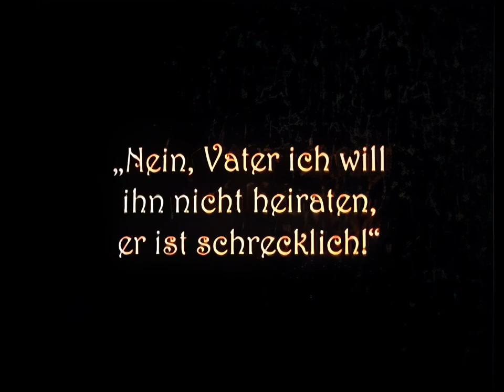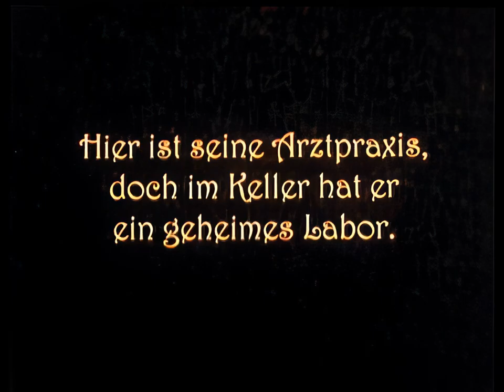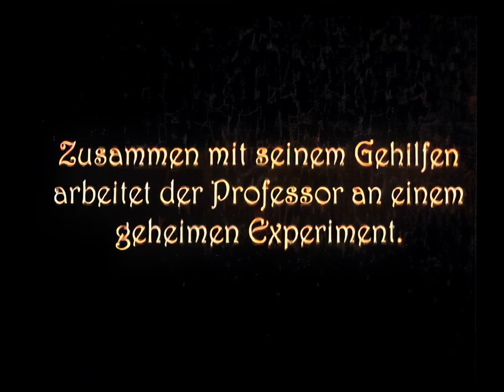Charlie Chaplin - Eine Hommage {1916} [AI Colorized, Upscaled and Interpolated]